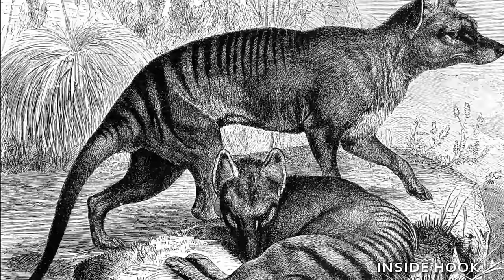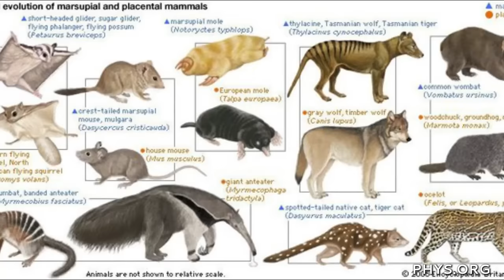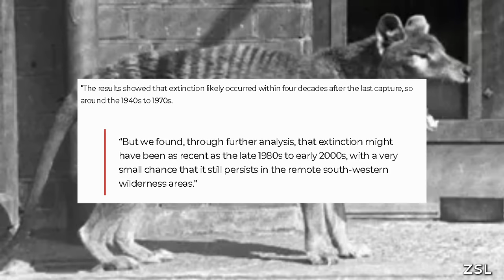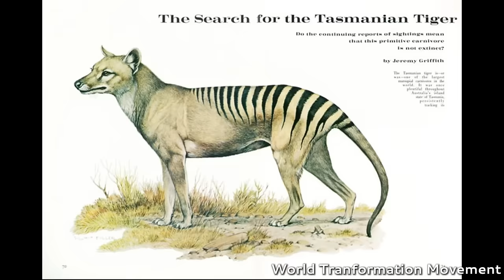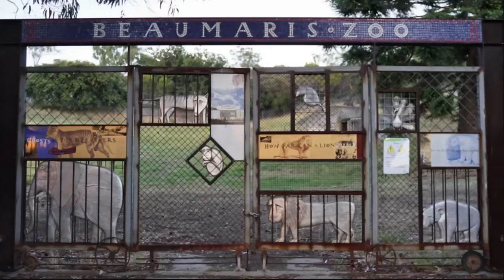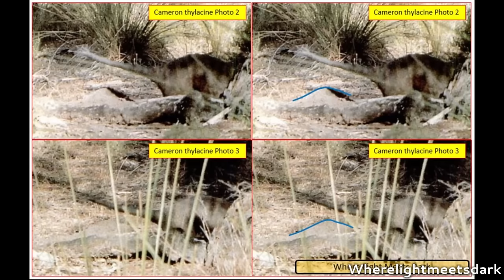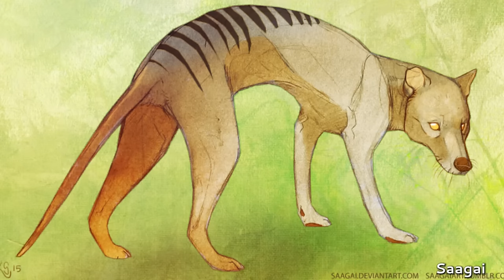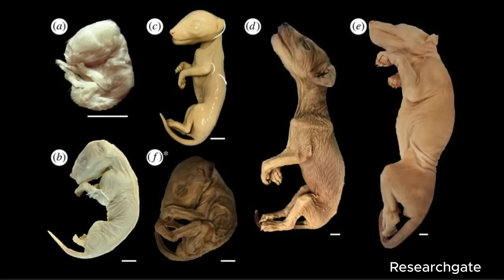Scientists Reveal SURPRISING New Findings About The Tasmanian Tiger!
Dive into the mysterious world of the Tasmanian Tiger, also known as the Thylacine, which was declared extinct over 40 years ago yet continues to captivate and mystify. This elusive predator of Tasmania has sparked immense interest with hundreds of unverified sightings suggesting it may still roam the remote wilderness. 🐅💫

Join us as we explore the rich history of the Thylacine, from its dominance in the Tasmanian ecosystem to its tragic decline due to human activity and bounty hunting. We'll look into the intriguing sightings and ongoing research that keep the legend alive. Could the Tasmanian Tiger still be hiding in the shadows of Tasmania or even on the mainland where it supposedly went extinct 2,000 years ago? 🕵️‍♂️🌲

We'll also talk about the efforts by scientists to possibly bring back the Thylacine through advanced cloning techniques, inspired by successful genetic recoveries like that of the woolly mammoth. Is bringing back extinct species the future for the Thylacine, or might it still exist in untouched habitats? 🧬🔬

Chapters:

00:00 Introduction
00:35 The Tylacine
01:29 The Footage
03:30 The Sightings
05:34 The Search Continues
08:19 A Final Twist?
09:50 Even More Sightings
10:12 The Doyle Thylacine Footage
11:15 Some Famous Photos
12:35 Were The Sightings Real?
14:56 Extinct or Alive?
16:54 Rebirth
18:04 Conclusion

TN: Damir G. Martin